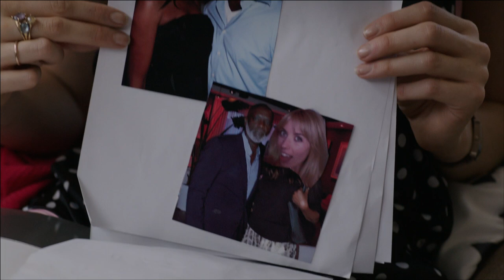Hungry - Official Trailer | All Def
Two free-spirited and aging models with an unlikely friendship realize through various humiliating experiences that modeling has a shelf-life. Under-qualified for nearly every other career, they'll have to get creative if they want to survive in LA!

[CONNECT]

[CREDITS]

Starring:
- Porsche Thomas
- Laura Clery
- Chris Crocker

Executive Produced By:
- Russell Simmons
- Porsche Thomas
- Laura Clery
- Ann Carli

Director: Doug Aarniokoski

Writers:
- Porsche Thomas
- Laura Clery
- Hormoz Rashidi

Editor: Andrew Coutts

Director of Photography: Chris Hamilton